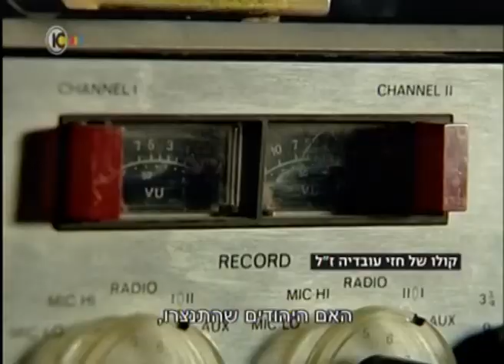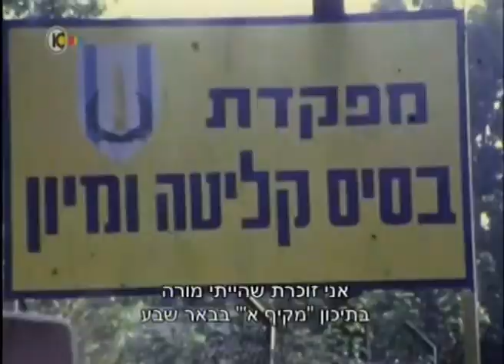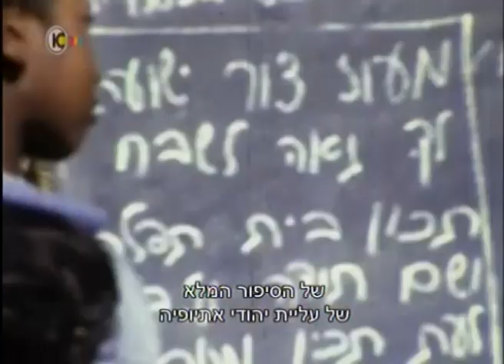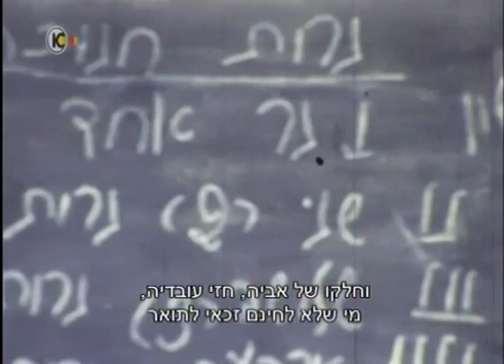לינוף זה הסוד שלי -ר"סר חזי עובדיה והעליה מאתיופיה -המרת סרט 8 מ"מ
שרוז בראון ביתו הנפלאה של הרס"ר חזי עובדיה ,פנתה אלי להציל את הארכיון של אביה לא תיארתי לעצמי עד כמה הרס"ר המפורסם בעל השפם הארוך שהטיל אימה בבסיס קליטה ומיון , הוא נפש זכה וטהורה שעשה הבדל עצום בעליית יהודי אתיופיה לישראל . האיש המסודר וממוקצע היה האיש שפתר את הבעיה שנגעה לכשרות  היהודים  האתיופים , הוא זה שלקח אחריות ואתגר עצום לחקור את הקהילה האבודה ולגרום להכרה מלאה ביהדותם .אלפי שעות של הקלטות נדירות וסרטים שמתעדים את המפגשים הראשונים עם הקהילה .שהחזון של רוז ( והיא הדביקה גם אותי ) הוא להקים את מרכז עולי אתיופיה ע"ש אביה חזי ז"ל  אין ספק שחזי עובדיה ראוי להיות מונצח במרכז כזה